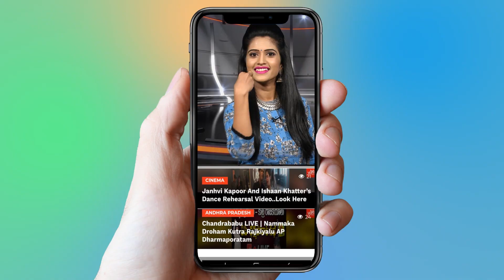Yashwanth Master Going To Get Marriage | Dhee Jodi | Tollywood | YOYO Cine Talkies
Yashwanth Master Going To Get Marriage